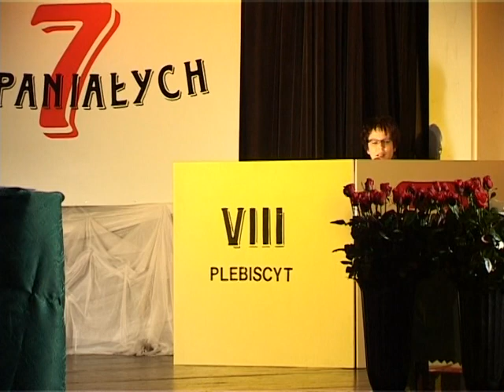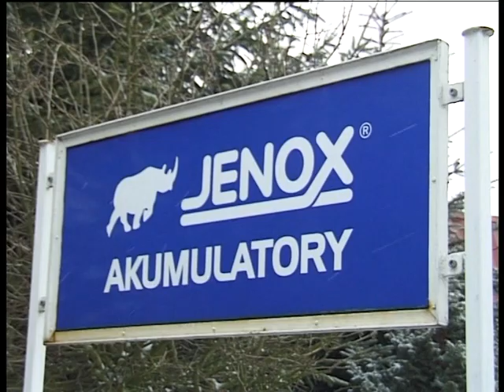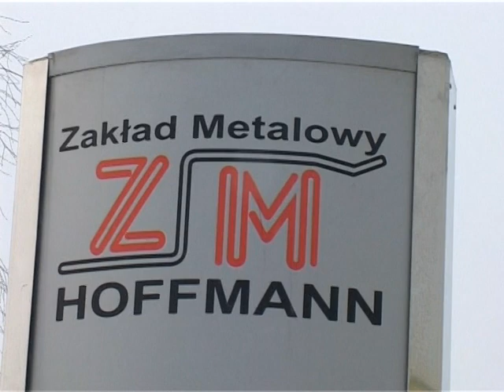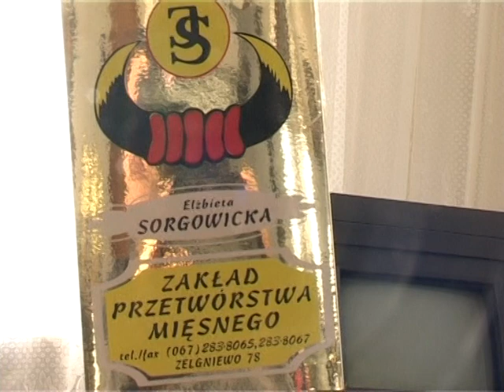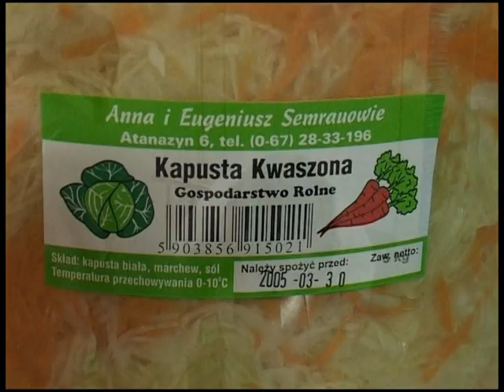Panorama Chodzieska 25.03.2005 r. cz. I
Powiat Chodzieski świętuje 25 urodziny! To co działo się w tym czasie, najlepiej obrazują archiwalne filmy, a konkretnie kroniki powiatu chodzieskiego autorstwa Krzysztofa Kaniewskiego. Naszą podróż do przeszłości rozpoczynamy od maja 2004 roku, a zakończymy na roku 2018.  Niech te 15 lat zapisanych na taśmach filmowych, pozwoli nam czerpać dumę z własnej historii, bogatej kultury i tradycji. Zachęcamy do śledzenia nowych emisji, codzienne na

00:49-13:46 Spotkanie prezesów chodzieskich Ogrodów Działkowych oraz przedstawicielami Zarządu Ogródków z przedstawicielami samorządów.
13:47-18:05 Konkurs recytatorski gimnazjalistów w ZSP im. H. Cegielskiego.
18:06-32:29 „Śniadanie Wielkanocne” w Margonińskiej Wsi.
32:30-57:45 Koncert finałowy plebiscytu „7 WSPANIAŁYCH”.